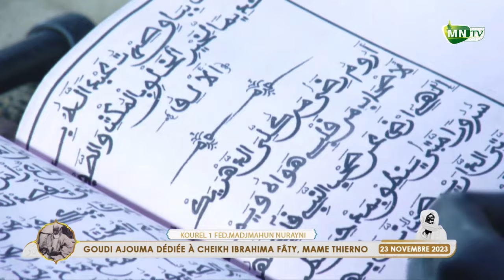Moukhadamatul Amdah WKSM KUREL 1 MAJMAHUN NURAYNI-Goudi Adiouma Daarou Muhty